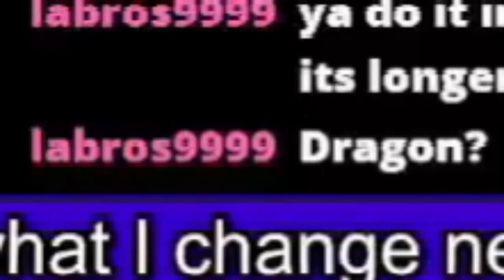The Best Moments from Streams #4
Been a bit since we did another one of these! Hope you enjoy me fitting 4 of my VTuber models into the thumbnail lol

✱ Featured: Portal, Terraria, Coffee Talk, VTuber and more!